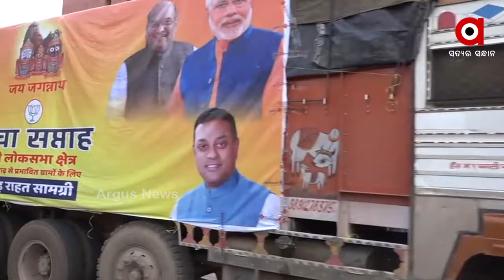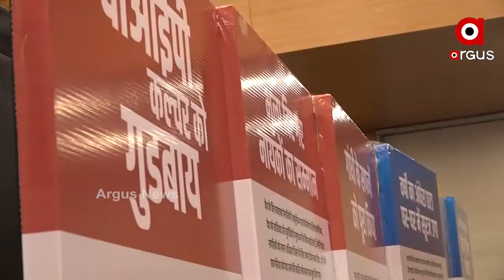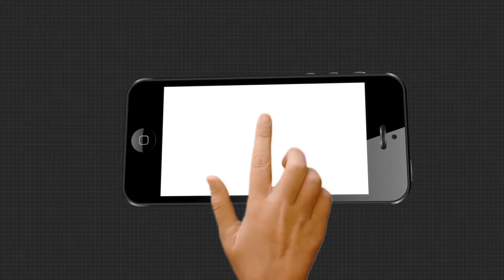ପୁରୀ ବନ୍ୟା ବିପନ୍ନଙ୍କ ପାଇଁ ଦିଲ୍ଲୀରୁ ରିଲିଫ ସାମଗ୍ରୀ ପଠାଇଲା ବିଜେପି...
ପ୍ରଧାନମନ୍ତ୍ରୀ ନରେନ୍ଦ୍ର ମୋଦିଙ୍କ ଜନ୍ମ ଦିନ ଉପଲକ୍ଷେ ସାରା ଦେଶରେ ସେବା ସପ୍ତାହ ପାଳନ କରୁଛି ବିଜେପି । ଏହି ଅବସରରେ ଦିଲ୍ଲୀ ବିଜେପି ମୁଖ୍ୟାଳୟରୁ ପୁରୀ ଲୋକସଭାର ବନ୍ୟା ବିପନ୍ନଙ୍କ ପାଇଁ ରିଲିଫ ସାମଗ୍ରୀ ପଠାଇଛି ଦଳ । ଦଳର ରାଷ୍ଟ୍ରୀୟ ଅଧ୍ୟକ୍ଷ ଜେପି ନଡ୍ଡା ପତାକା ଦେଖାଇବା ପରେ ଟ୍ରକ ଗୁଡିକ ଓଡିଶା ଅଭିମୁଖେ ବାହାରିଛି ।